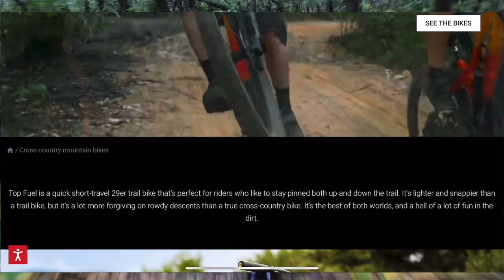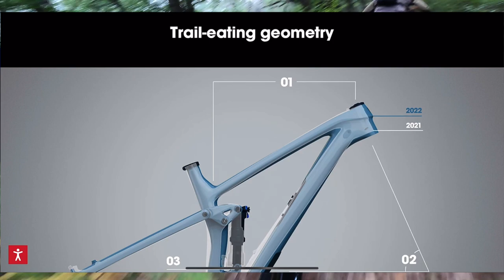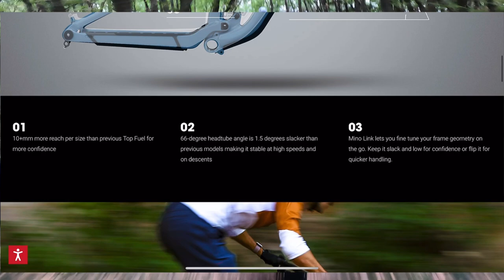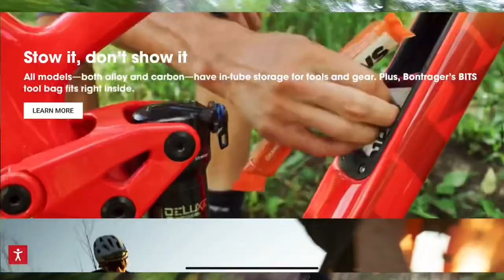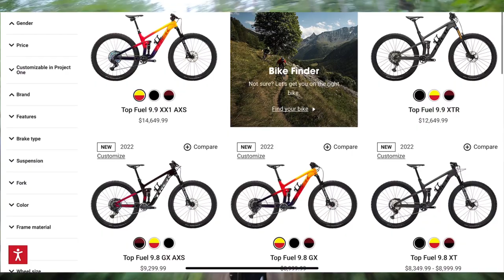2022 TREK TOP FUEL 5/7/8/9.7/9.8/9.9 | Let’s talk about all those big changes! Who’s this bike for?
The Trek Top Fuel has seen some major changes this year and joins the Norco optic / Sight realm of things going to a large suspension with slacker forks and steeper seat post. This all makes for a fast flow riding bike with room to grow to any rider from fast to fun. Allowing it to shred trail and take KOMs.

The camera is use - Sony A6300
The nifty 50mm lens
The mid Zoom Lens(this one is super handy)
Wide angle VLOG lens
Rarely used but kinda cool
GoPro Hero 8
The drone you should have! - DJI Mavic Mini
My go to tripod
Always in my backpack Nintendo
I need a new backpack but this is great!
Google Pixel 3 still works great